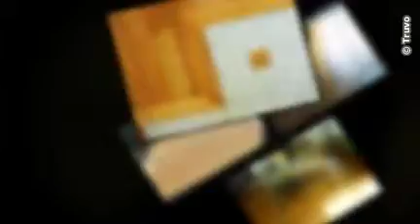Placards-Dressing à Herve - Parquet Concept-Marc Piron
Parquet Concept-Marc Piron à Herve est votre expert en placards et dressings.

Nous vous proposons 2 types de réalisations.

Nous collaborons avec la fabrique de placards sur mesure NEVES .
Cette firme est spécialisée depuis plus de 17 ans dans la fabrication de rangements, dressings room et portes coulissantes et cloisonnements.

Lors d'une visite de notre salle d'exposition nous pourrons vous montrer tous les décors et coloris des intérieurs ainsi que les matériaux disponibles pour la réalisation des portes. (bois mélaminés, verres, verres laqués et bien d'autres...)

Nous offrons des solutions sur mesures pour les habitations privées, les collectivités, hôtelleries, bureaux. Dans votre hall, living, chambre à coucher, salle de jeu, bureau garage, sous-pente, sous escalier, dans un coin, le tout sur mesure.

Si toutefois, votre choix se portait pour une fabrication plus traditionnelle ou dans des matériaux plus naturels, nous sommes en mesure de fabriquer à la carte dans nos ateliers.

La société PARQUET CONCEPT vous permet aujourd'hui d'accéder à une gamme intemporelle de coloris, formes accessoires et détails de qualité à des prix exclusifs.
    Vous trouverez dans notre gamme une solution pour votre bibliothèque, votre dressing, votre placard (portes ouvrantes ou coulissantes), les rangements décoratifs du living, le bureau (qu'il soit privé ou professionnel), la chambre d'enfant, les portes de séparation.